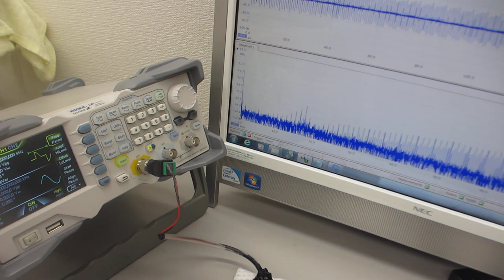超音波プローブの送受信テスト－－ダイナミック特性を測定・解析・評価する実験－－（超音波システム研究所）